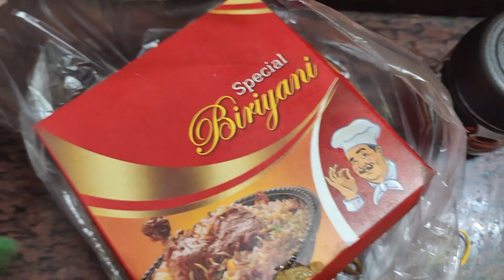হাওড়া রাসমেলা 2023 | গুরু পূর্ণিমা পুজোর ভোগ | রাতে মুখে জল আনা চাউমিন এবং চিলি চিকেনের অভিজ্ঞতা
Welcome to our exciting video where we take you on a mesmerizing journey through the vibrant Rash Mela in Howrah. Join us as we immerse ourselves in the delightful flavors and experiences this cultural extravaganza has to offer. From indulging in divine Bhog for lunch to savoring the tantalizing tastes of Chowmein and Chilly Chicken for dinner, this video promises to leave you craving for more!